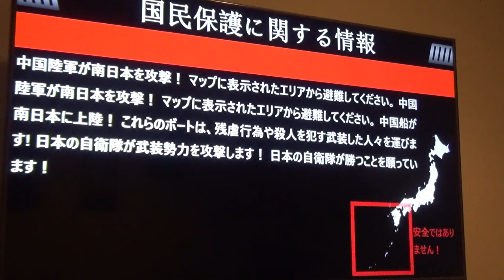J-Alert System - Chinese Invasion of Japan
Russia attacks Ukraine, and now China attacks Japan. People are now saying that World War 3 officially begun. I stayed in Japan for a few weeks, and was able to catch a video of the Japanese J-Alert Emergency System warning about the Chinese invasion in Southern Japan.